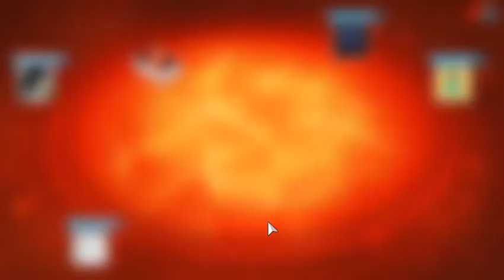Battling the World's hardest AI in UNO?! (#GoneSexual)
A part 2 of the last UNO video but this time with even more chaos added on top. ok well maybe not that much but you all get the point...I think.